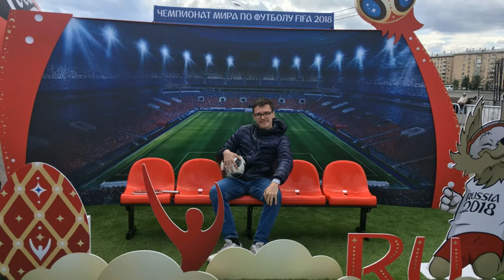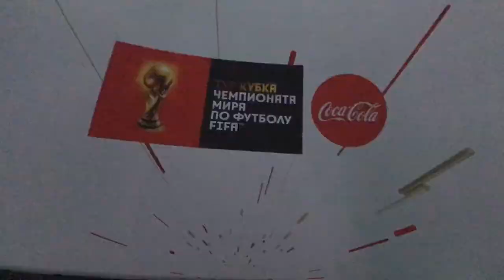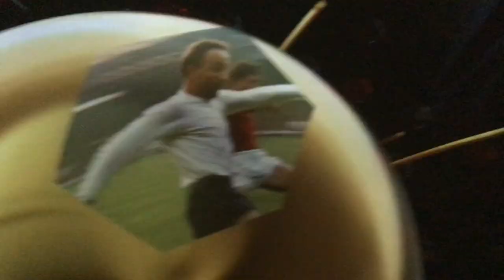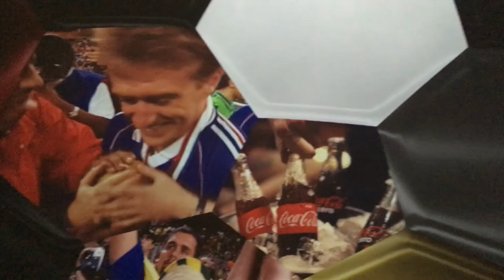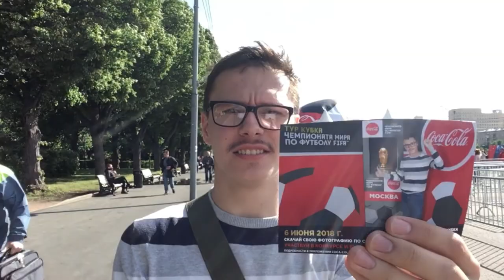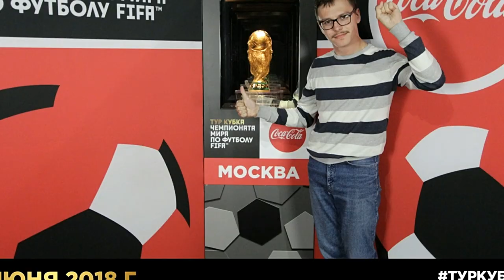⚽🏆ЧМ-2018 ~ НАСТОЯЩИЙ КУБОК ЧЕМПИОНАТА МИРА в Парке Горького🏆⚽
Главное грандиозное спортивное мероприятие, проходящее раз в 4 года - Чемпионат Мира по футболу, а в 2018 году Чемпионат Мира впервые проводится в России.

За неделю до старта Чемпионата мира по футболу FIFA 2018 в Парке Горького на Пушкинской набережной представили настоящий кубок Чемпионата мира по футболу. Помимо этого, имелись другие развлечения, связанные с футболом, и, конечно, самое главное - ФОТОГРАФИЯ С НАСТОЯЩИМ КУБКОМ.